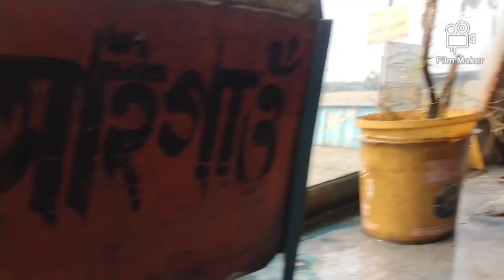Gossaigaon To Srirampur Bazar||Bolly Vlogs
This is my trials vedio by bus from gossaigaon to srirampur bazar

             From
            Bolly Vlogs